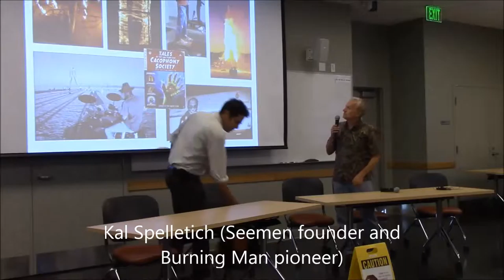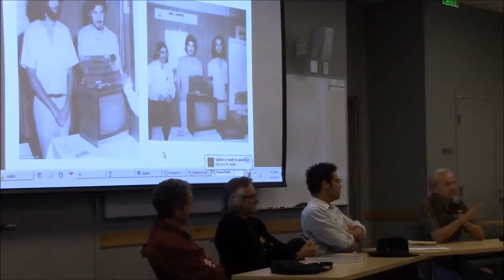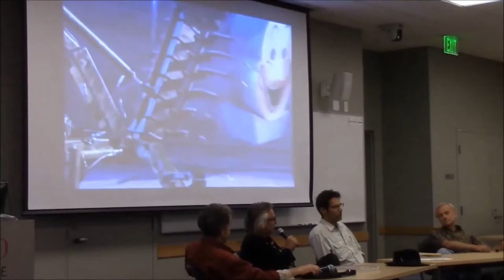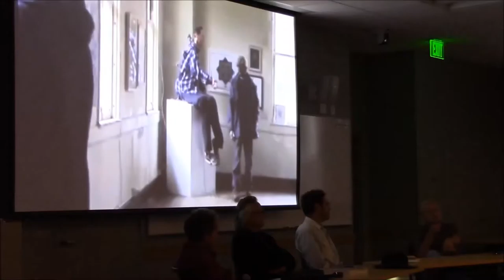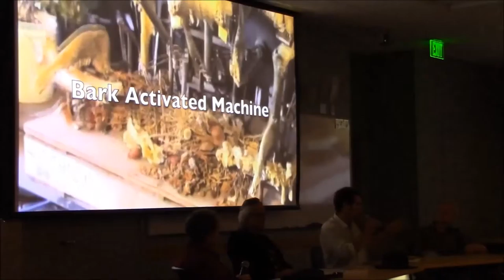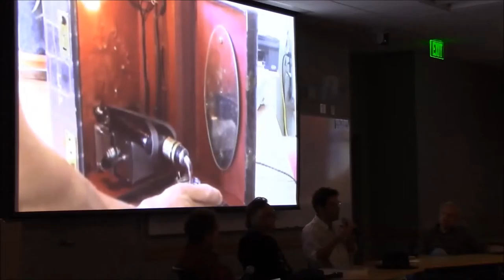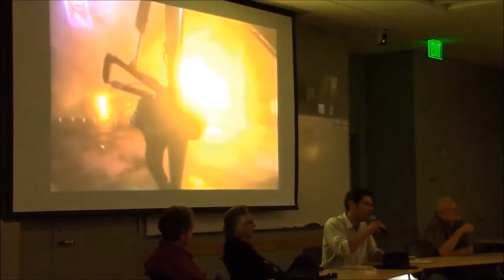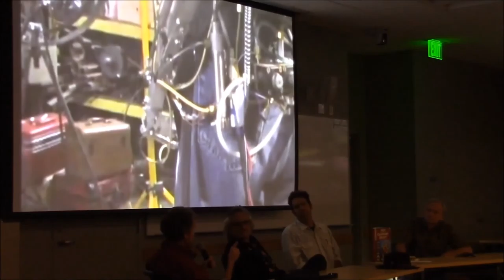Panel on "From the Counterculture to the Digital Society" at the 2015 LAST festival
Piero Scaruffi (Cultural Historian), John Law (organizer of the first Burning Man in Nevada), Kal Spelletich (Seemen founder) and Daniel Kottke (Apple before it was called Apple): Panel on "From the Counterculture to the Digital Society" at the 2015 LAST festival